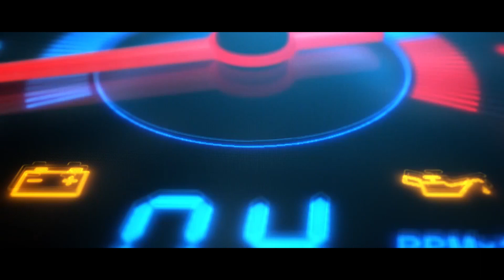Race episode 160| උවිදුට වෙඩ් තෑබිමට හසන්ත හසු වේ